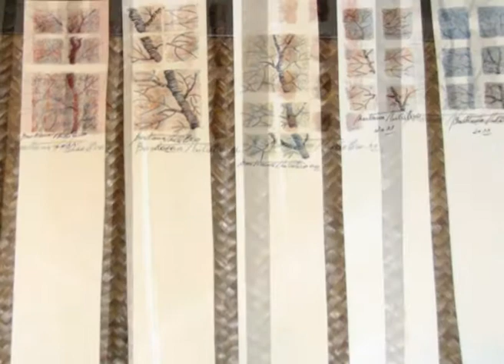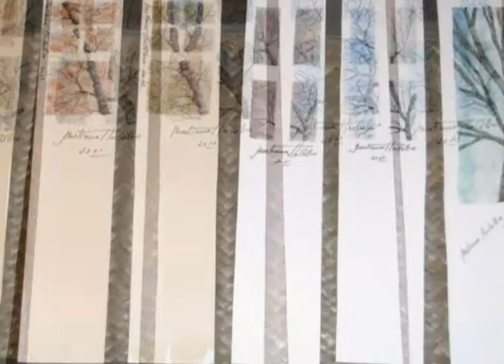FELICIANO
Feliciano Nuno Bastiana Angélico artiste peintre né à Paris vit au Portugal le pays de ses racines, n'ayant pas de local assez grand pour y entreposer ses tableaux a eu l'idée de peindre sur des marques-page plus facile à entreposer.